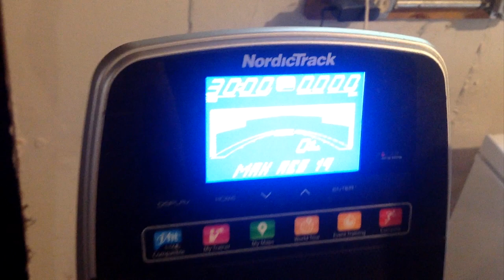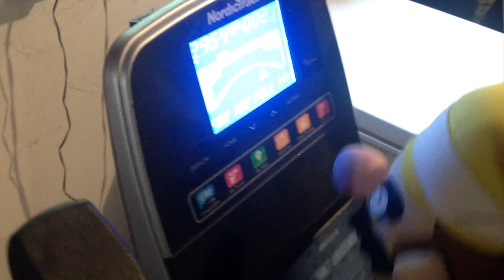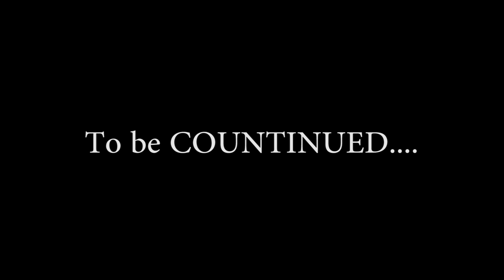Wario and Waluigi Mini Movie: Wario's Diet Plan!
In this video, Wario seems overweight. So Waluigi is giving Wario a diet plan so it can help him to lose weight, have a better physical condition, and life style.